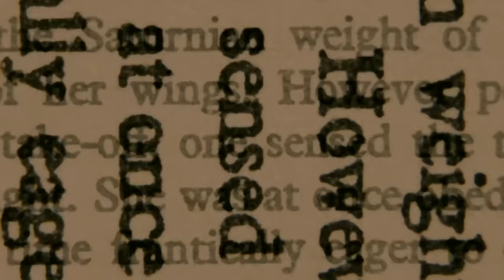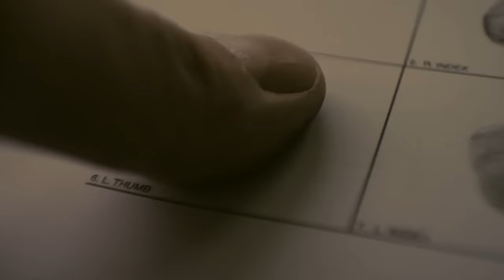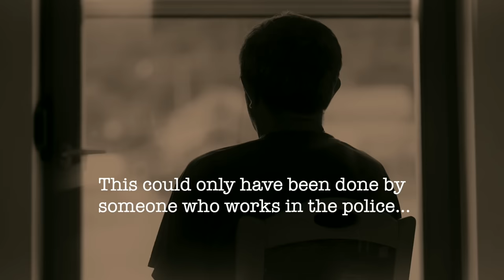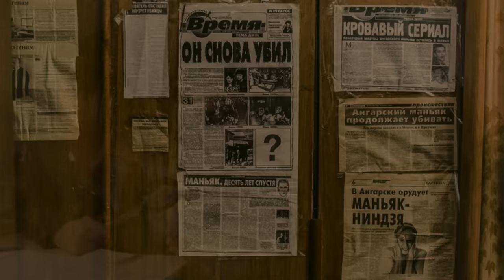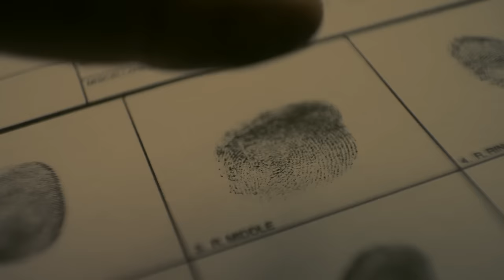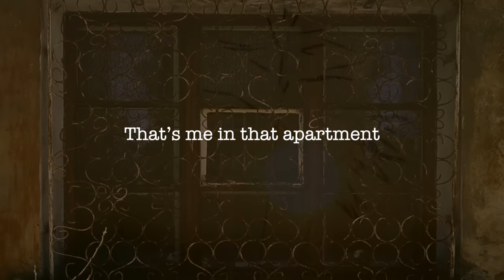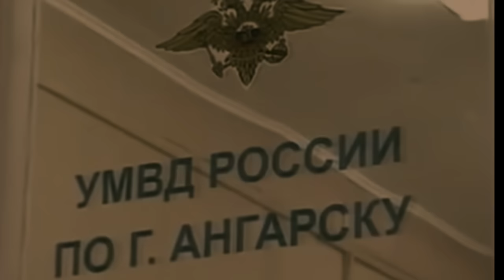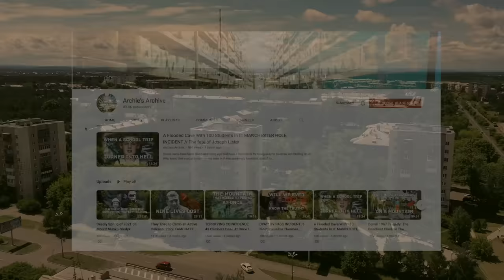HE TOOK MORE THAN 80 LIVES: “Misha The Smile” Serial Killer | Solved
For over 20 years, he kept a small Russian town in fear. He is the most prolific serial killer in Russia – he took more than 80 lives and could have been a free man still if not for one mistake and DNA testing...

– Archie